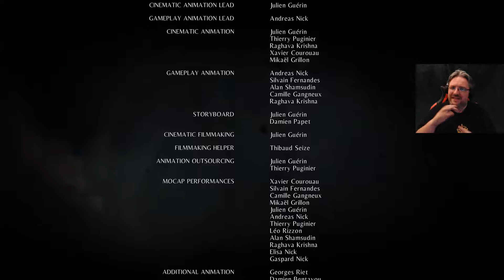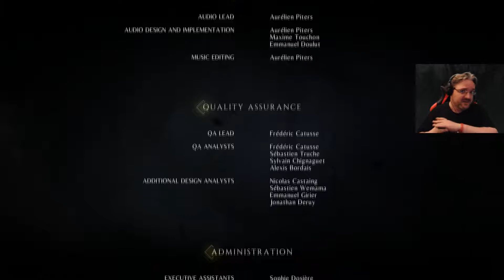Rival Plays - A Plague Tale: Innocence - Ep18 - 5000 Rats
Join me as we learn the story of two brave children in.

1349. The plague ravages the Kingdom of France. Amicia and her younger brother Hugo are pursued by the Inquisition through villages devastated by the disease. On their way, they will have to join forces with other children, and evade swarms of rats using fire and light. Aided only by the link that binds their fates together, they will face untold horrors in their struggle to survive.As their adventure begins… the time of innocence ends.